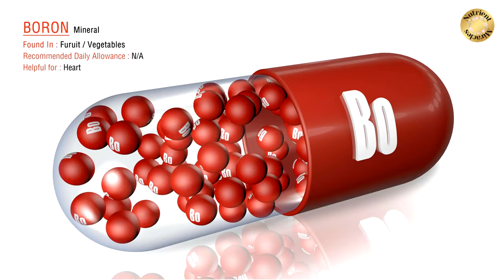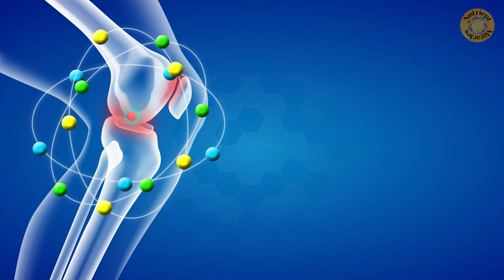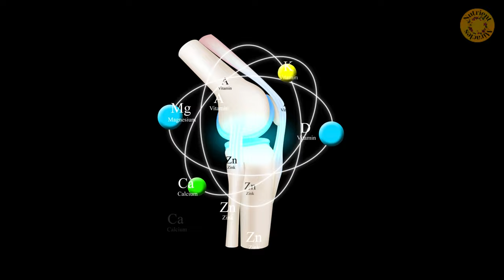Boron Benefits - Supplement may cut your risk for over a dozen diseases in half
Boron Benefits for Men and Women!
⚡️Pure TheraPro Rx Bio Boron Non-GMO⚡️ ➜➜➜

Today we are sharing some exciting information from the National Institute of Health and WebMD regarding a little known micronutrient called boron. The benefits are extensive, you need to watch the video until the end as this may help you or someone you care about. Let’s get started. Boron is a trace mineral found in many fruits and vegetables.

Some researchers are saying that it may not be as bioavailable from food sources as it was in the past due to lower levels of nutrients in the soil. So we all may be deficient. But it is a micronutrient with diverse and vitally important roles in metabolism that render it necessary for plant, animal, and human health, and as recent research suggests, possibly for the evolution of life on Earth.

Here’s a summary of the top 5 benefits observed from boron supplement studies, after this we’ll get into some amazing details and additional benefits:

1. Increased levels of sex steroids have been demonstrated in both men and women after boron supplementation.
2. Boron has been shown to increase serum levels of D3 in animal studies and of vitamin D–deficient individuals in human studies.
3. Epidemiological evidence, case reports, and controlled animal and human studies have provided evidence for the use of boron as a safe and effective treatment for osteoarthritis.
4. Boron decreased malathion-induced oxidative stress, enhanced antioxidant defense mechanisms, and regenerated damaged liver, kidney, and brain tissues in rats.
5. Anti-inflammatory markers are significantly decreased.

So that’s the basics but the devil is in the details and if you are at risk from anything in this next list, this micronutrient can cut that risk in half.

Consider that elevated hs-CRP is associated with an increased risk for breast cancer, coronary heart disease, stroke, obesity and metabolic syndrome in children, atherosclerosis, unstable angina, insulin resistance, type 2 diabetes, nonalcoholic fatty liver disease, metastatic prostate cancer, lung cancer, adult depression, depression in childhood and psychosis in young adult life.

As you just heard this hs-CRP test that Doctors conduct shows a cause for many diseases. Is boron supplementation important? One week of boron, (10 milligrams per day) resulted in remarkable decreases, (approximately 50%) in plasma concentration of hs-CRP, which is a High-sensitivity C-reactive protein.

Scientists have known for many years that boron is essential for healthy bones and joints. It influences the production and activity of steroid hormones, actions via which this trace mineral is involved in the prevention of calcium loss and bone demineralization.

Boron also beneficially impacts vitamin-D utilization. Supplementation with boron stimulates bone growth in vitamin-D deficient animals and alleviates dysfunctions in mineral metabolism characteristic of vitamin-D deficiency.

Human clinical evidence for boron’s use in the treatment of osteoarthritis patients was first provided by a double-blind, placebo-controlled supplementation trial conducted in Australia, in which a significantly favorable response to a supplement of 6 milligrams of boron per day (sodium tetraborate decahydrate) was seen in 20 subjects with OA; 50% of subjects receiving supplemental boron improved compared with only 10% of those receiving the placebo.

And the studies keep coming, one published on Medical News Today has shown similar benefits for Rheumatoid arthritis patients.

As always you shouldn't take too much of a good thing, according to the Office of Dietary Supplements a safe intake should be between 1 to 13 milligrams per day.